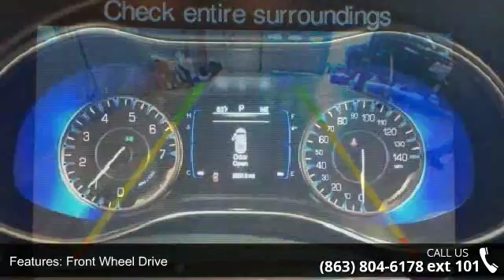2015 Chrysler 200 Limited - Lake Wales Chrysler Dodge Jee...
EPA 36 MPG Hwy/23 MPG City! Limited trim. CARFAX 1-Owner, LOW MILES - 19,955! iPod/MP3 Input, Aluminum Wheels, Keyless Start, Bluetooth, ENGINE: 2.4L I4 MULTIAIR, TRANSMISSION: 9-SPEED 948TE AUTOMATIC... CONVENIENCE GROUP CLICK ME!KEY FEATURES INCLUDEiPod/MP3 Input, Bluetooth, Keyless Start MP3 Player, Aluminum Wheels, Keyless Entry, Child Safety Locks, Steering Wheel Controls, Electronic Stability Control, Bucket Seats. OPTION PACKAGESCONVENIENCE GROUP Leather Wrapped Steering Wheel, Sun Visors w/Illuminated Vanity Mirrors, Body Color Power Heated Mirrors, Power 8-Way Driver Seat, Power 4-Way Driver Lumbar Adjust, TRANSMISSION: 9-SPEED 948TE AUTOMATIC (STD), QUICK ORDER PACKAGE 28E Engine: 2.4L I4 MultiAir, Transmission: 9-Speed 948TE Automatic, ENGINE: 2.4L I4 MULTIAIR (STD). EXPERTS REPORT"At 16.0 cubic feet, the 200's trunk offers more space than the Honda Accord, Nissan Altima and Mazda 6."